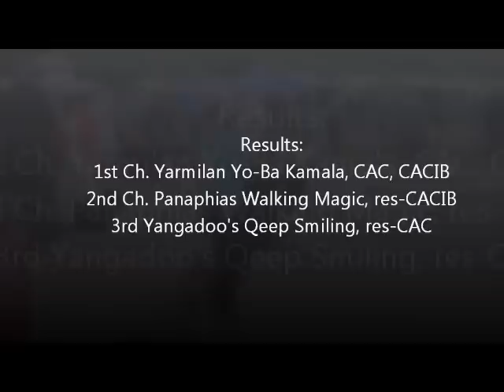Lhasa apsos at Tromsö international dog show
Lhasa apsos at Tromsö international dog show in Northern Norway. They were judged by Sharon Lyons, USA.